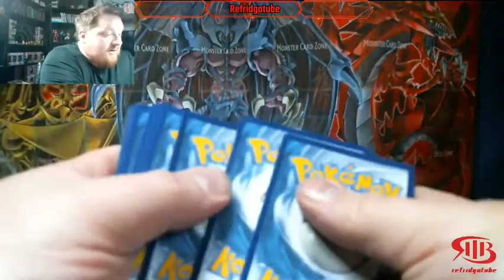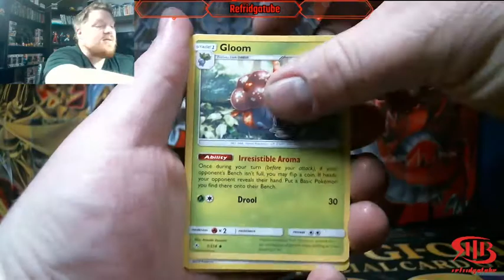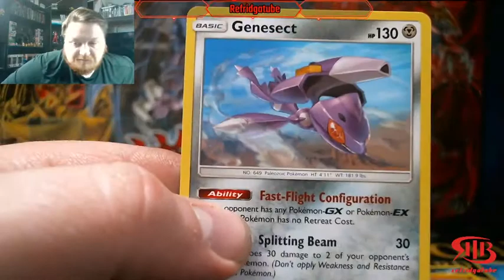pokemon 2 pack challenge